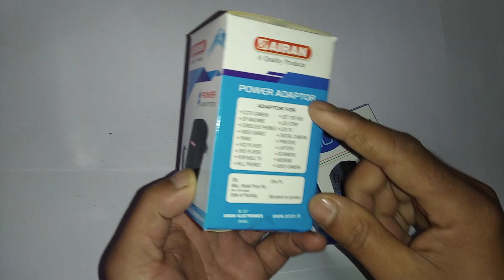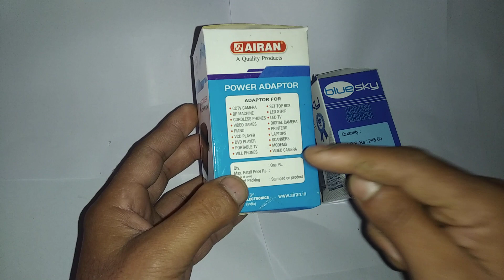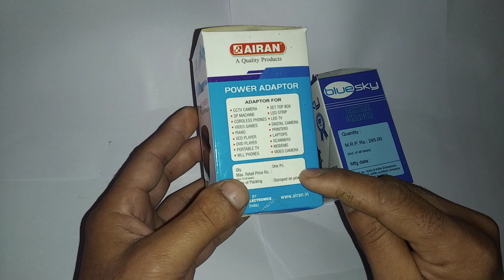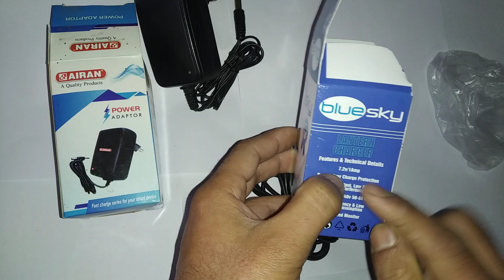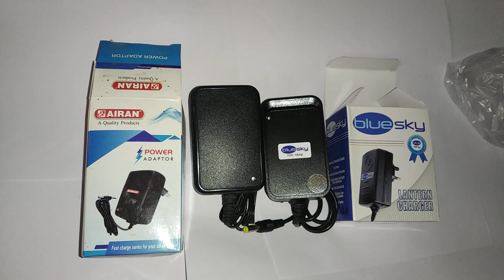DIFFERENCE BETWEEN ⚡POWER ADOPTER AND 💥POWER CHARGER | adopter aur charger kya hai | awt channel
charger,fast charger,apple 12 watt usb power adapter,chargers and power supplies,how to check out a fast charger cable and adapter ?,battery charger,3.7 volt battery charger,power adapter,apple power adapter,international power adapter,apple power adapter usb c,the huge difference between an apple macbook air and macbook pro charger!,laptop and phone charger,gan charger,35w dual usb-c port power adapter apple,apple 20w usb-c power adapter